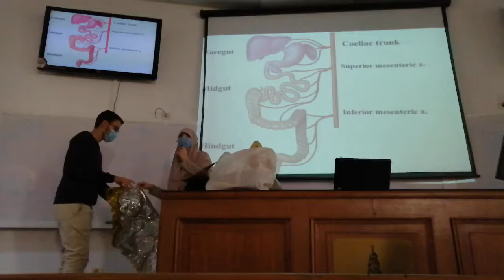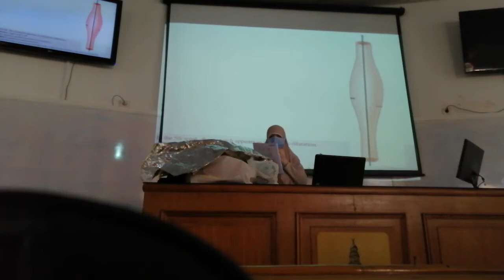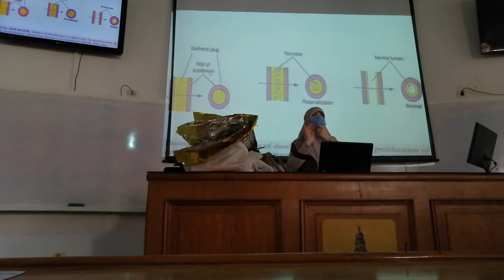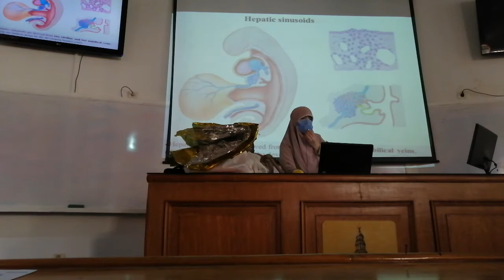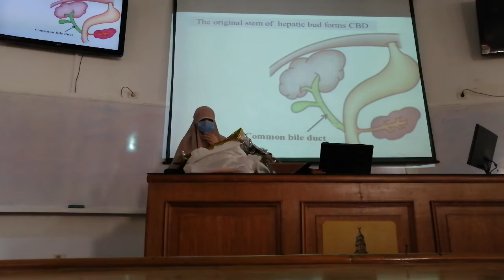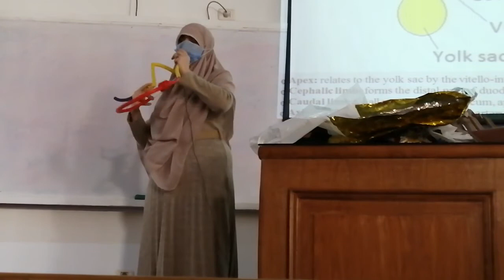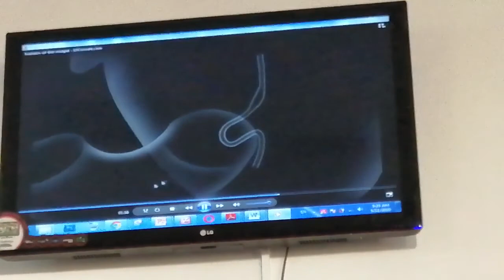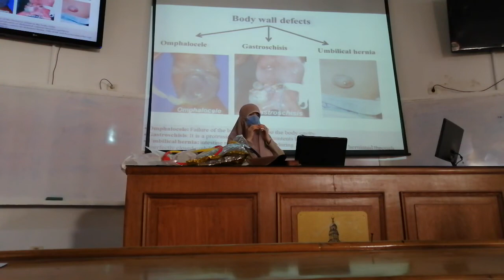18 Dr Basma Embryology lec 1 Foregut & Midgut